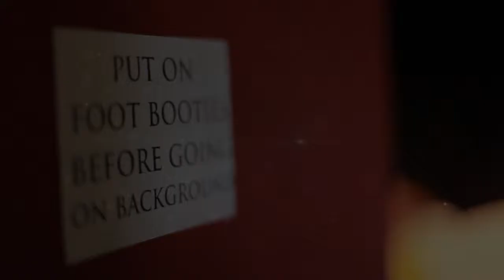Paparazzi Photoshoot (behind the scenes)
A behind the scenes look at Paparazzi's Photoshoot for our 2014 offering CENTERSTAGE.